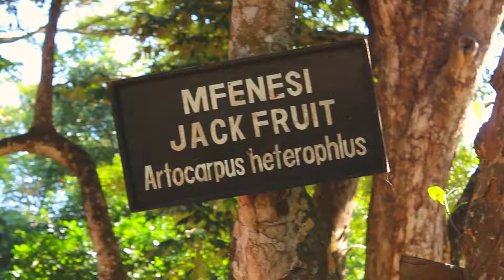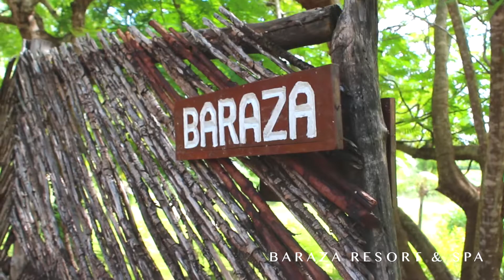How to Survive in Zanzibar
Together with ruefa.at we took a magical trip around the world to discover Zanzibar, an island just 20km from the eastern coast of Tanzania!

Filmed and edited by Alexander Baur